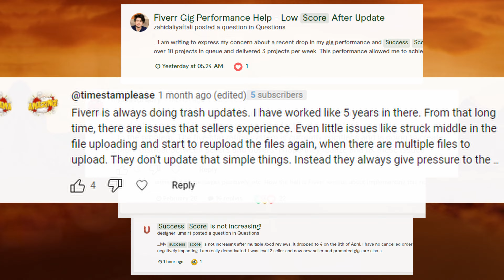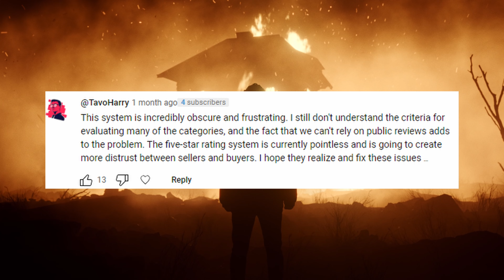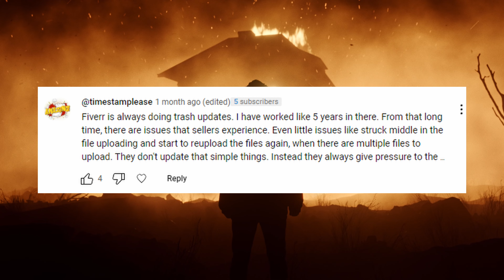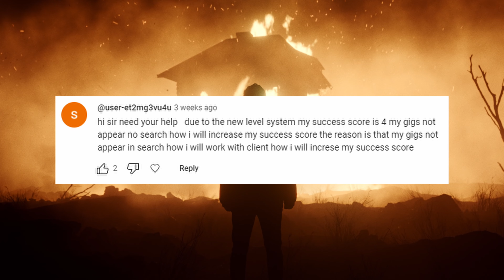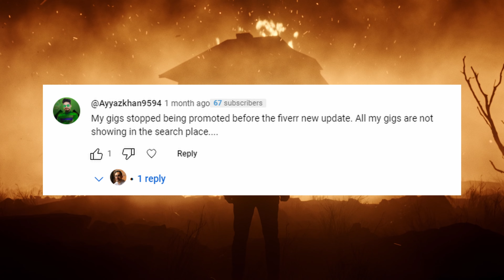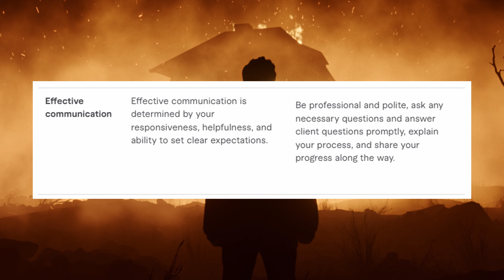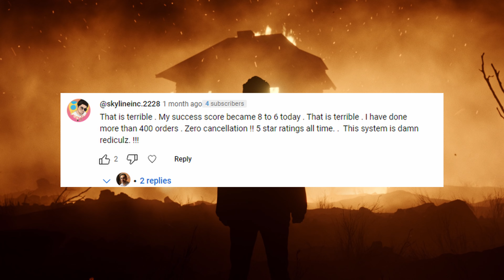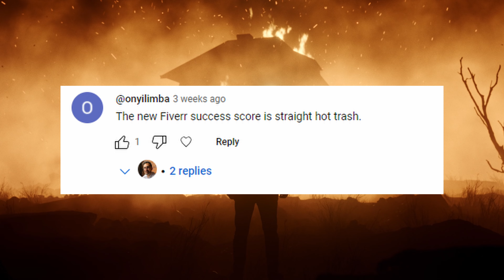Fiverr Success Score is RUINING EVERYTHING!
Fiverr success score is the new fiverr level system on the fiverr platform. If you want to make money on fiverr odds are you've been thinking about ways that you can improve your fiverr sucess score. This video is one where I address your concerns and give tips to do just that.

Important Links:

Gear I Use To Run My Business!
Main camera
Favorite lens
The content in this channel is accurate as of the posting date. Some of the offers mentioned may no longer be available. There's no guarantee that you'll receive the same results, there's also no guarantee that you'll make money, everyone's results are influenced by many factors including personal experience, work ethic, and other factors. I've had the benefit of working as a sales professional for nearly 10 years, the information I provide in these videos are based on things I've learned through my sales career. Your results will vary and will depend on many factors like your background, experience, persistence, and work ethic. These videos are meant for informational and entertainment purposes.

What is fiverr success score?